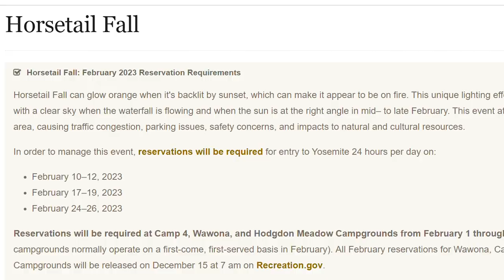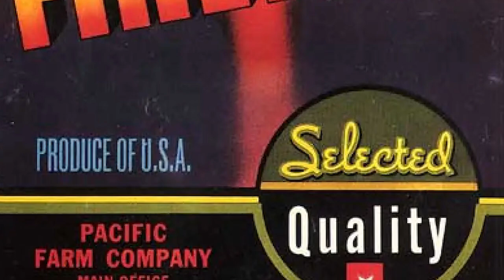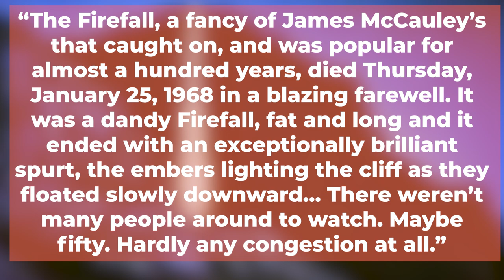Yosemite Firefall Used to Be WAY Different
Yosemite Firefall 2023 is going to be a little different this year. Check the link  below to plan your Yosemite Firefall Photography 2023.

The Yosemite Firefall is a beloved phenomenon in Yosemite National Park. A unique mixing of water, light, and luck will allow you to capture one of nature's great spectacles.

But, what if I told you... that Yosemite Firefall has changed. And in fact, Yosemite Firefall used to be a literal fall... of fire. For nearly a century, there was a time when the Yosemite Firefall was a literal bonfire pushed off a cliff, dazzling visitors as the embers tumbled down the mountain.

This is the story of Yosemite Firefall, explained.

Images and Music
Yosemite National Park Research Library
National Park Service
KCET California's Gold